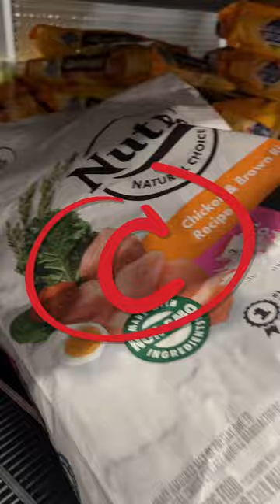Best Dog Food Options At Wal-Mart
If not we do virtual training programs as well!

Please visit our TikTok, Instagram and Facebook where we post shorter videos and photos often.

If you're interested in having us train your dog or puppy please reach out so we can discuss your training needs.

BIG THANK YOU for your support.